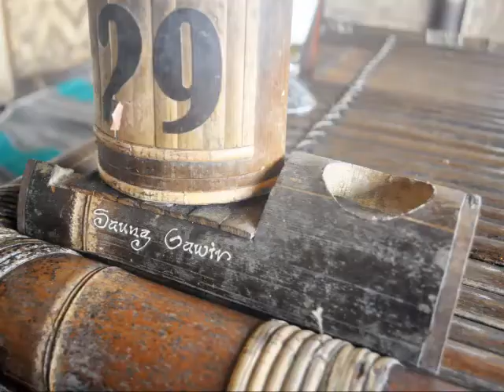Saung Gawir Ciwidey, Bandung (Ogos 2016)